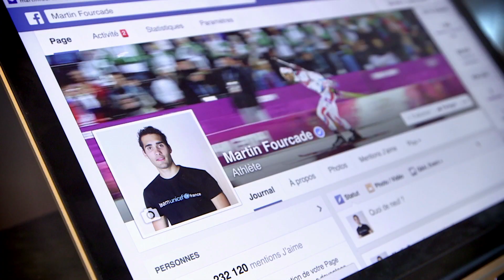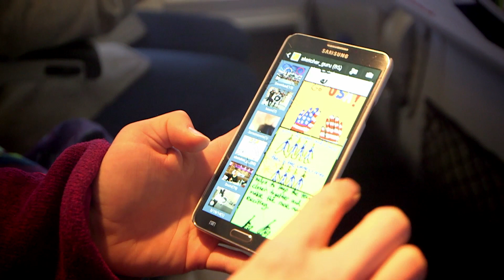Up, Up and Away…Östersund to Hochfilzen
Chronicle of charter trip from Sweden to Austria